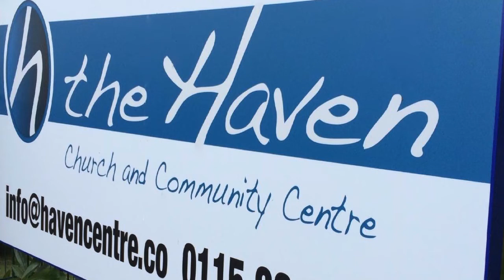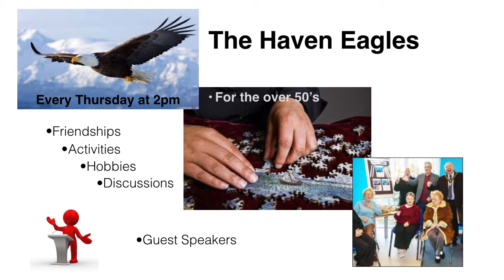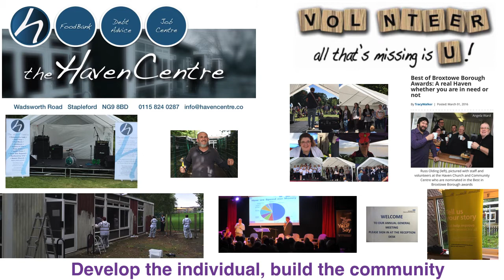Haven church 2017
The haven church (Stapleford)